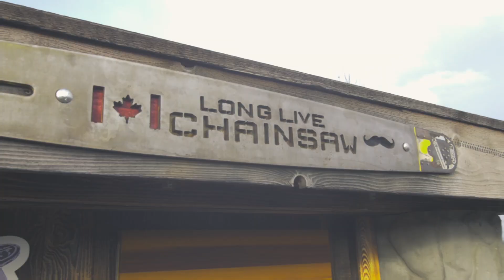SickEditChallenge IFHT Films Remix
Entry number one for the SickEditChallenge
Big shout out to IFHT Films for putting on this awesome challenge! Mahalo My Dudes!